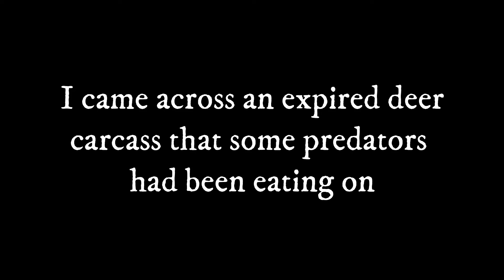Just the Tip with Jerry Ep. 6 "Tips for Better Trail Cam Footage"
If you want to get some awesome trail cam footage, try out some of these tips! These tips will help you get better footage and see more wildlife.

Camera placement is key, avoiding any grass or other obstructions to cause the camera's motion sensor to be triggered will help you avoid all the random pictures of nothing.
When placing the camera, be sure to avoid facing the morning rising sun. The shadows throughout the day will cause light changes that will trigger the trail cam's sensor, and it will cause halos and glares on your footage.
Another important tip when placing your trail cams is scent control. Minimizing the scent you leave behind will help you see more wildlife and keep them from being spooked as easily.

Hope you enjoyed this week's Just the Tip with Jerry. We post weekly tip videos, multi species fishing, and coming soon hunting!

The video footage is courtesy of Cujo Erzefeld from the Parker Pursuits Team.

Check us out on social media! We'd love to hear from you!